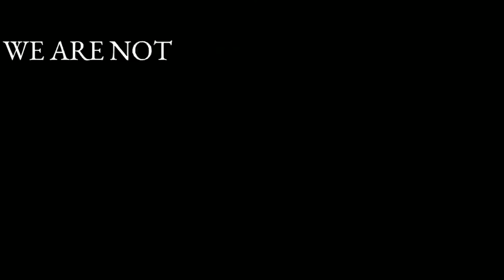Bangladesh Mein Tanashahi Ka Khatma ? बांग्लादेश में तानाशाही का ख़ात्मा ?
Bangladesh Mein Tanashahi Ka Khatma ?
बांग्लादेश में तानाशाही का ख़ात्मा ?